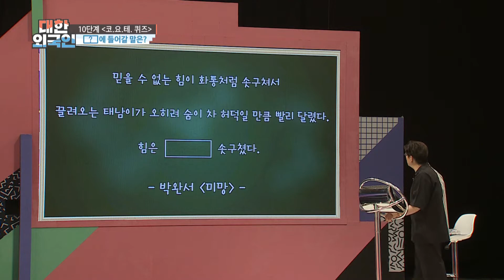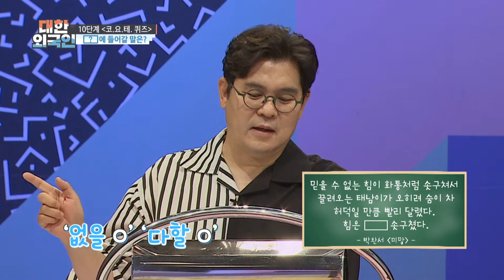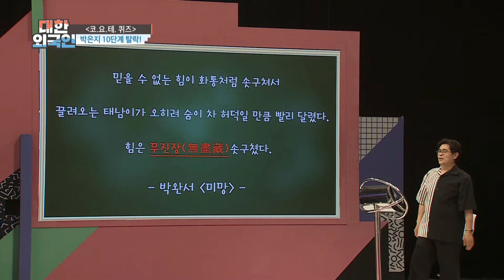박완서 ‹미망› 중 빈칸에 들어갈 말은? l 대한외국인 l MBCevery1 l EP.193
▶ 대한외국인 ‹나 오늘 집에 안 갈래~› 이지현 X 정인 X 박은지 X 나비
▶ 나비 ＂WSG워너비 그룹 활동에 대한 기대 커, 행사도 많이 뛰고 싶어＂ 솔직 고백
▶ 이지현 ＂방송 후 아들 우경이 정말 많이 변해... 아들이 미안하다고 진심으로 사과＂
▶ 정인 ＂화장 지우면 박명수 닮았다는 말 많이 들어＂ 닮은 꼴 인증!
▶ 박은지 ＂아기가 막 돌 지나서 요즘 육아에 쩔어(?)있어... 집에 천천히 가고 싶어＂
▶ 사유리 ＂아들 젠, 어린이집 10일 만에 잘려. 말을 안 들어서 고민＂